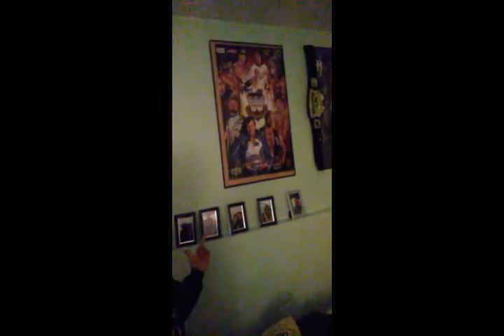I well be ight🙊🙉🙈👀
Like sub john